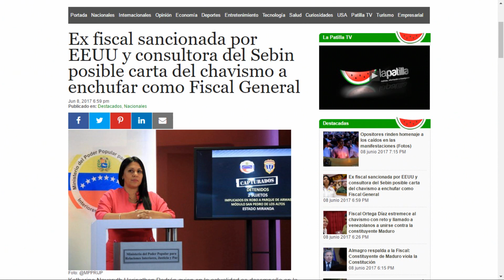Denuncian 4 muertes por paludismo en Venezuela - Alo Buenas Noches 08-06-2017 Seg. 05